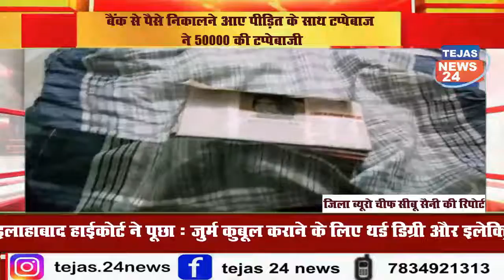बैंक से पैसे निकालने आए पीड़ित के साथ टप्पेबाज ने 50000 की टप्पेबाजी